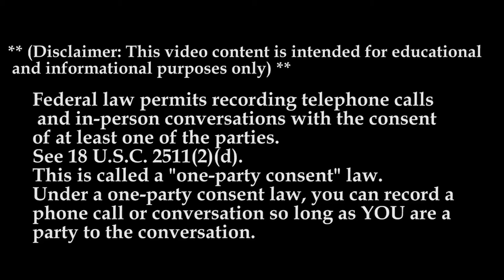Why Drive For: Westmore Carriers MTC| Dispatch Knows Your Name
At Westmore Carriers, we strive to supply consistent, quality service to our customers without sacrificing the safety of our employees and independent contractors. Our foundation is rooted in supporting the logistics community with integrity and exceptional service—it’s what drives us.